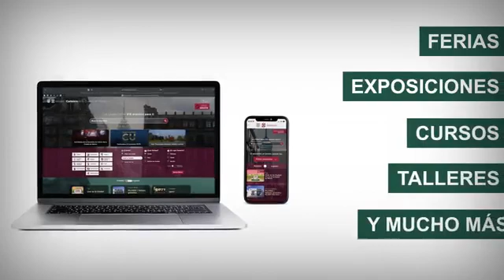A solo un clic de distancia, ponemos al alcance la CarteleraCDMX LaCiudadQueLoTieneTodo.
A solo un clic de distancia, ponemos al alcance de todas y todos la CarteleraCDMX.

Ingresa a desde tu computadora, dispositivo móvil o AppCDMX y encuentra toda la oferta cultural, turística y deportiva de LaCiudadQueLoTieneTodo.